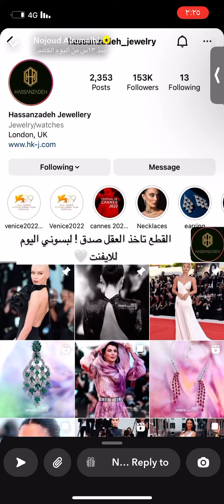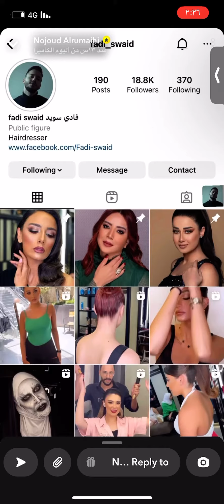ستايل نجود الرميحي و من وين فستانها